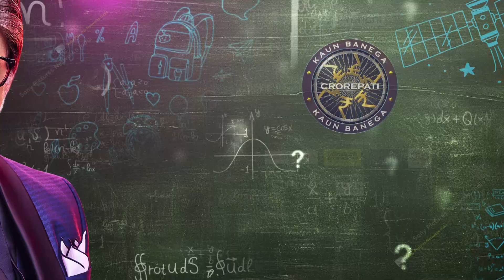Genius Virat Knows All KBC Answers! | Kaun Banega Crorepati S15 | Mon-Fri, 9 PM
Dekhiye KaunBanegaCrorepati Mon-Fri raat 9 baje.

kaunbanegacrorepati15 streaming on Sony LIV